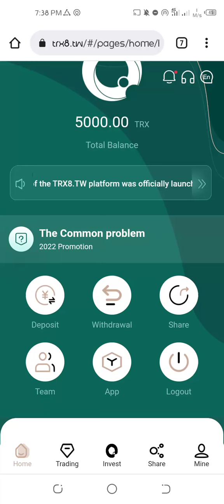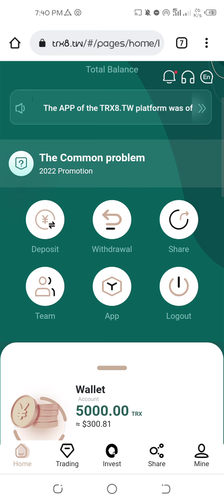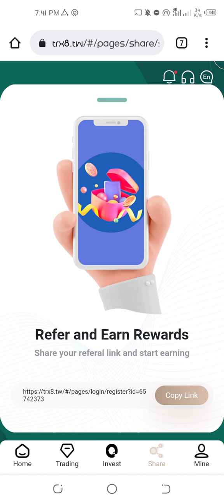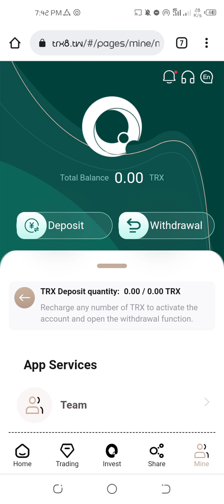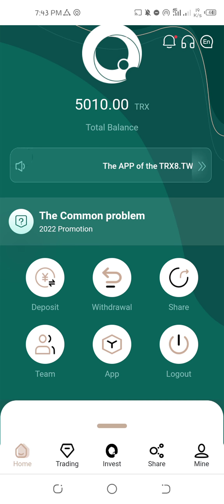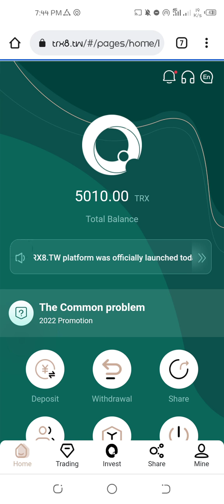2022 the world's latest TRX mine with daily maximum withdrawal 10%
2022 the world's latest TRX mine with daily maximum withdrawal 10%

Welcome to join TRX8.TW mining! TRX8.TW is a global digital currency mining investment company with users all over the world, providing users with the most stable, long-term and efficient income. Registration link:

Professional mining integrity company, the only
Company law white paper: https ://trx8.tw/whitebook/TRX8-TW.pdf Official

There are three ways to invest and Make money

 1. Invest regularly. In regular investment, you can choose a period suitable for your investment, and different periods will generate different mining income. The cycle is 7 days, the income ratio is 3%, the investment amount is 5TRX, the cycle is 15 days, the income ratio is 5.5%, the minimum investment amount is 200TRX, the cycle is 30 days, the income ratio is 6%, and the minimum investment amount is 500TRX. The cycle is 45 days, the income ratio is 8%, and the minimum investment amount The cycle of 1000TRX is 60 days, the income ratio is 10%, the minimum investment amount is 5000TRX, the cycle is 180 days, the income ratio is 12%, and the minimum investment amount of 8000TRX principal and profit can be withdrawn at one time at the end of the cycle 1. Recharge the basic account. The basic account will generate income every day due to mining, and you need to actively withdraw the income every day. This is permanent and stable income. Registration bonus: 5000Trx 1. Minimum deposit: 5TRX, daily withdrawal 5%
2. Cumulative deposit 5-30,000TRX, daily withdrawal 5% 3. Cumulative deposit 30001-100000TRX, daily withdrawal 6% 4. Cumulative deposit 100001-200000TRX, Daily withdrawal 7% 5. Cumulative deposit 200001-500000TRX, daily withdrawal 8% 6. Cumulative deposit 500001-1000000TRX, daily withdrawal 8.5% 7. Cumulative deposit 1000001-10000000TRX, daily withdrawal 9% 8. Cumulative deposit 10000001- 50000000TRX, 10% daily withdrawal The higher the deposit amount, the higher the rate of return This is a long-term stable income Telegram group, Facebook, Instagram and other social media, earn promotion income through their registration and recharge. The more users you invite to top up, the more money you earn. Promotion income can be withdrawn at one time, up to 20% Level 3 deposit ratio 13 TRX for A-level subordinates 5 TRX for B-level subordinates Deposit, B is your second-level subordinate B invites C to register and deposit, C is your third-level subordinate to promote the more the user invites, the more income

Telegram customer service trx8.tw/whitebook/ TRX8-TW.pdf